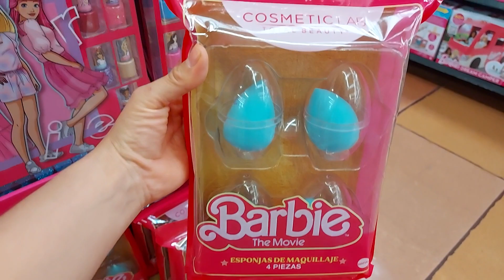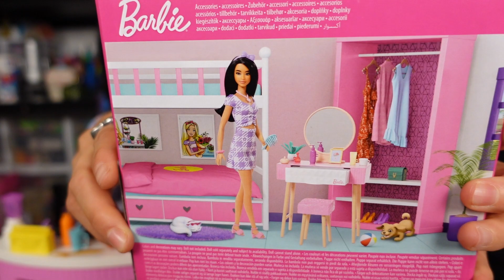COMPRANDO JUGUETES de BARBIE en Walmart | Leslie Deamz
AMIG@S 💖 no olviden SUSCRIBIRSE ✅ al canal darle LIKE 👍 al video COMENTAR 📢╰(*°▽°*)╯y ACTIVAR ✔ la CAMPANITA 🔔 de Notificaciones 💌 para que YouTube les avise🔊📲💻💖 cuando subamos 🔼 un nuevo video!🎥🎬 muchas gracias les mando un gran abrazo de oso!!